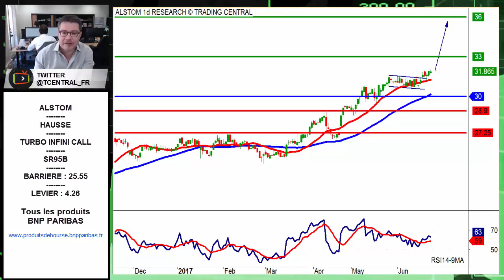Avis d’Expert Alstom: Turbo Infini Call SR95B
Aujourd'hui, la configuration technique qui a retenu notre attention est celle d'Alstom.